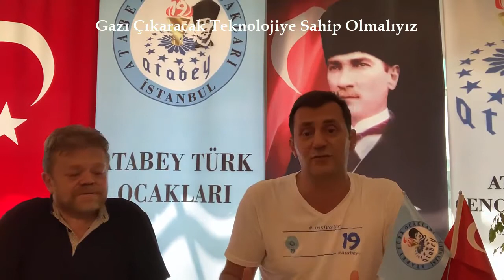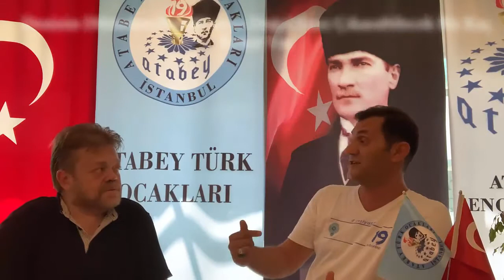TÜRKİYE’ NİN ENERJİ POLİTİKASINDA TAM BAĞIMSIZ OLABİLMESİ İÇİN NE YAPMASI LAZIM - 22.08.2020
ATATÜRK ATABEY TÜRK OCAKLARI Genel Başkan Vekili Levent SEKBAN enerji politikamızın tam bağımsız olabilmesi için yapılması gerekenlere değiniyor.

ATO İstanbul.  22 Ağustos 2020